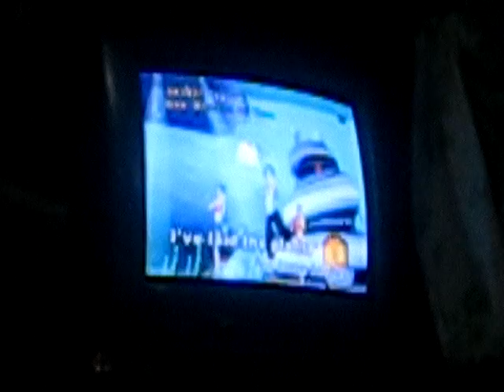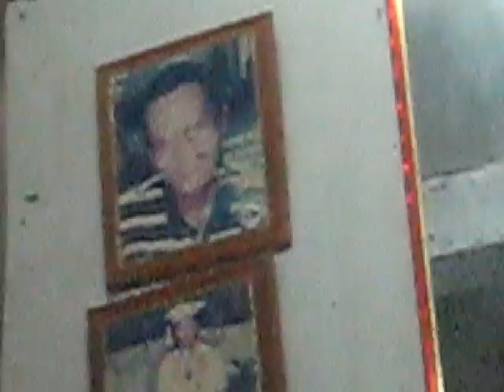Barkada Coverage: One Moment In Time (original:Whitney Houston) by Dhalyn Rosero-Tulabing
Sept. 30, 2013 - Our local belter, Dhlayn Rosero-Tulabing hit the high notes of this chart-topping song of the late Whitney Houston, one of the most-loved female singers around the world, especially in the USA.

The COPYRIGHT for ONE MOMENT IN TIME belongs to:
1. Label  - Arista
2. Writer(s)  - Albert Hammond, John Bettis
3. Producer  - Narada Michael Walden

"One Moment in Time" is a worldwide hit Emmy Award winning[1] song written by Albert Hammond and John Bettis, produced by Narada Michael Walden and recorded by American singer Whitney Houston for the 1988 Summer Olympics and the 1988 Summer Paralympics held in Seoul, South Korea.(Source:  Wikipedia)

"ONE MOMENT IN TIME", musical composition administered by: 0:15
SIAE_CS
K-Star
Warner Chappell
SACEM
Kobalt Music Publishing
PRS CS
Reservoir Media
PEDL

"One Moment In Time"

Each day I live
I want to be
A day to give
The best of me
I'm only one
But not alone
My finest day
Is yet unknown

I broke my heart
Fought every gain
To taste the sweet
I face the pain
I rise and fall
Yet through it all
This much remains

I want one moment in time
When I'm more than I thought I could be
When all of my dreams are a heartbeat away
And the answers are all up to me
Give me one moment in time
When I'm racing with destiny
Then in that one moment of time
I will feel
I will feel eternity

I've lived to be
The very best
I want it all
No time for less
I've laid the plans
Now lay the chance
Here in my hands

You're a winner for a lifetime
If you seize that one moment in time
Make it shine

I will be free
I will be